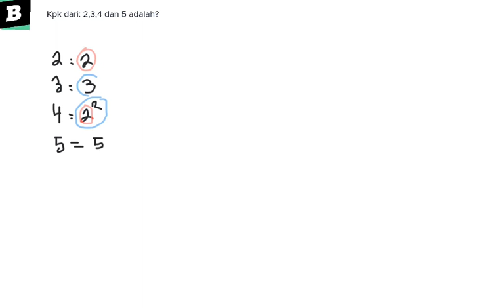Kpk dari: 2,3,4 dan 5 adalah?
- Bentuk pertanyaan kpk dari: 2,3,4 dan 5 adalah?